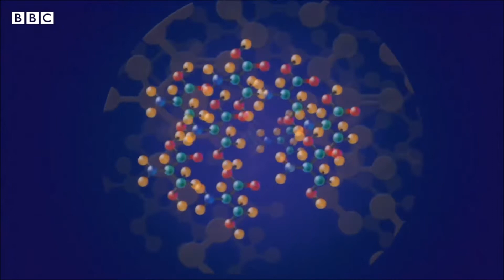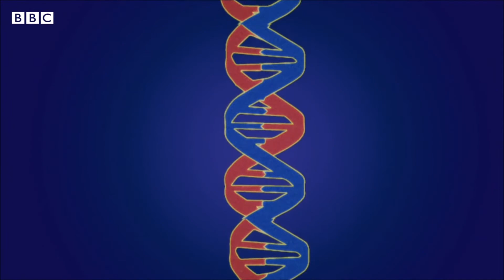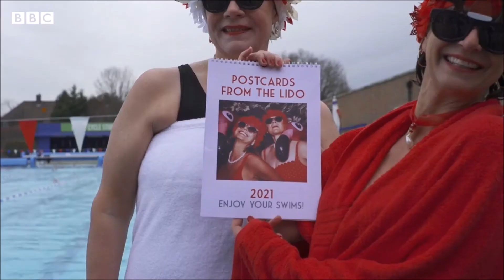Fine Day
Irony, Sarcasm & Mockery to the Max.